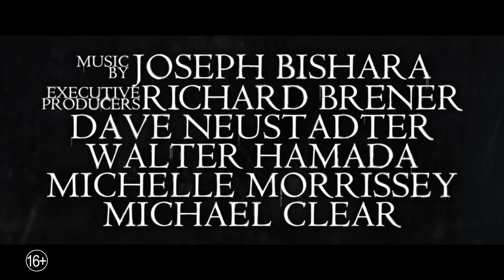Проклятие Плачущей - тизер-трейлер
В кино с 18 апреля 2019 года